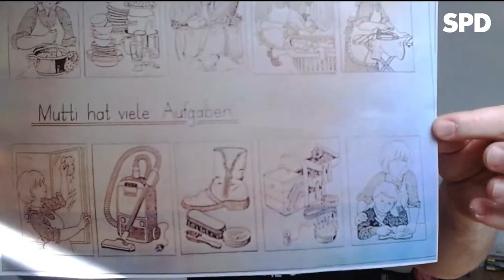Mehr Gleichstellung - Aus Respekt - mit Olaf Scholz und Saskia Esken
Wir wollen mit Dir gemeinsam ErsteSein für mehr Gleichstellung – aus Respekt. Sei dabei, wenn SPD-Kanzlerkandidat Olaf Scholz seine Ideen für mehr Gleichstellung im 21. Jahrhundert vorstellt. Freue Dich auf spannende Gespräche mit der Autorin Jagoda Marinic, der Rapperin Reyhan Sahin a.k.a. Lady Bitch Ray, der SPD-Vorsitzenden Saskia Esken und vielen mehr.